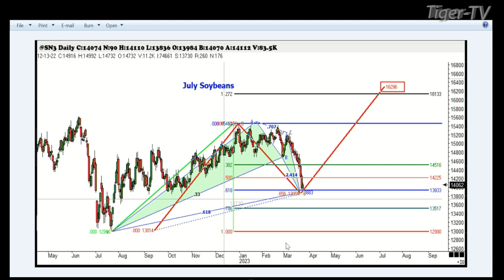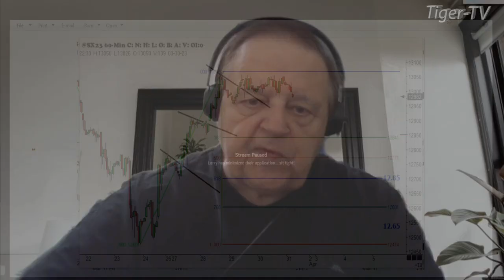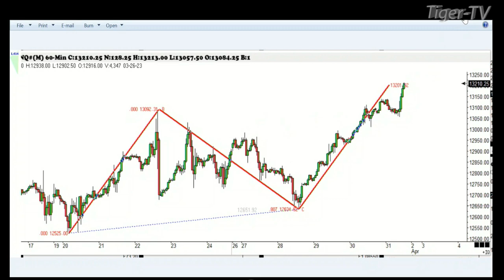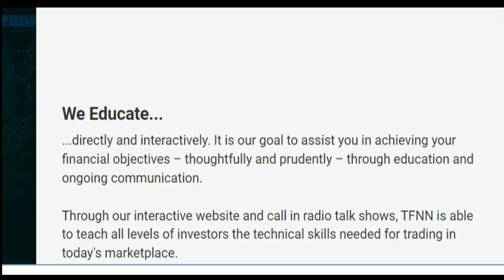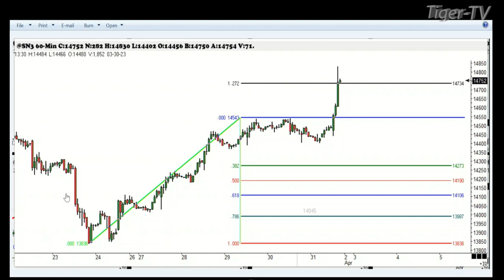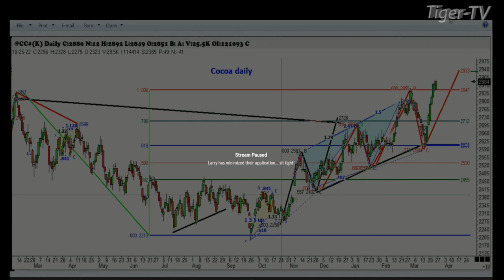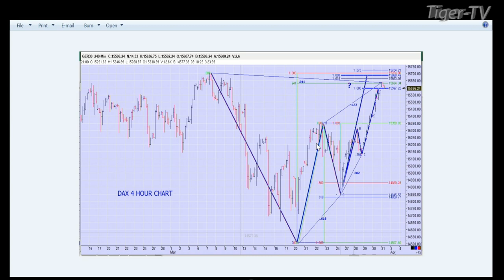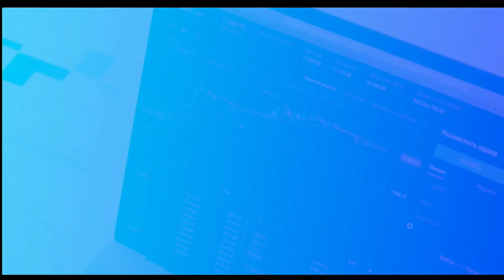March 31st, Trade What You See, Hour 1 with Larry Pesavento on TFNN - 2023